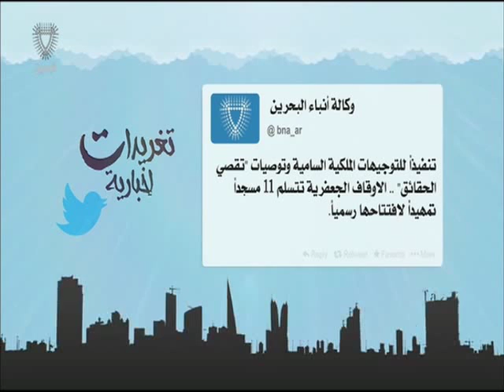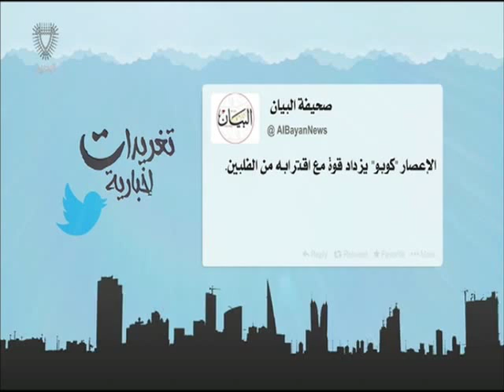البحرين : تغريدات إخبارية 2 17-10-2015 أعداد عبدالله بوطربوش